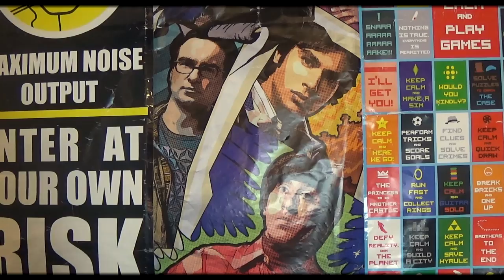Ting Youtubere Hader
BESKRIVELSE: I disse skitser kigger Lord The Christian, og Sugarray på hverdagens sjove problemer, som fans har valgt! I dag er der endnu en dansk video fra Lord The Christian, fra R&C, hvor der bliver kigget på ting youtubere hader! Der opstår scener som at glemme replikker, have en sur kæreste, og møde sin nummer 1 fan! xD Jeg håber dette bliver en sjov og underholdende video for jer, selvom jeg er lidt skør! xD